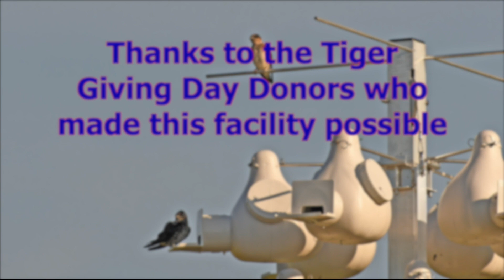Auburn University Tiger Giving Day (19) for Birding Projects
This video is a progress report about the Auburn University Tiger Giving Day 2019 for the Kreher Preserve and Nature Center birding projects.